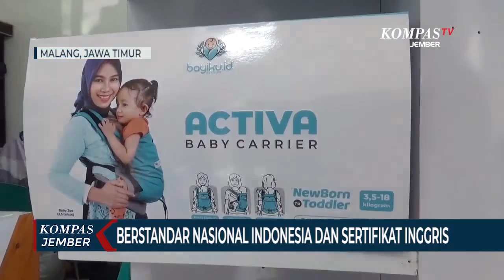Gendongan Bayi Buatan Ibu Rumah Tangga Tembus Pasar Eropa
MALANG, KOMPAS.TV - Bagi yang memiliki bayi, gendongan merupakan salah satu barang yang wajib dimiliki. Di Kota Malang, Jawa Timur, ada seorang ibu rumah yang sukses memproduksi gendongan bayi aman dan kuat. Bagusnya kualitas barang membuat gedongan itu dipasarkan hingga luar negeri.

Adalah Thiva Amaturrahman, warga Kota Malang, Jawa Timur, yang sukses membuat gendongan kuat dan aman. Ide membuat gendongan yang kuat dan aman itu berawal dari pengalaman buruknya. Saat itu pengait gendongan pecah hingga membuat bayinya terjatuh.

Thiva pun tak mau pengalaman buruknya itu menimpa ibu-ibu lainnya. Ia kemudian melakukan riset dan beberapa percobaan hingga ia berhasil membuat gendongan yang kuat dan aman bagi bayi.

Kini gendongan bayi buatannya banyak diminati oleh ibu-ibu. Awalnya Thiva menitipkan produk gendongannya di toko perlengkapan bayi. Perlahan produknya mendapat respon positif dari pasar dan menjadi buruan warga. Bahkan produk gendongan bayinya sudah berstandar nasional indonesia.

Produk gendongan bayi Thiva tidak hanya dijual di pasar domestik, namun juga merambah pasar luar negeri, mulai dari Asia hingga Eropa. Bahkan produknya telah mendapatkan sertifikat menggendong dari Inggris dengan kategori cara menggendong yang tepat untuk mendukung tumbuh kembang anak dengan baik.